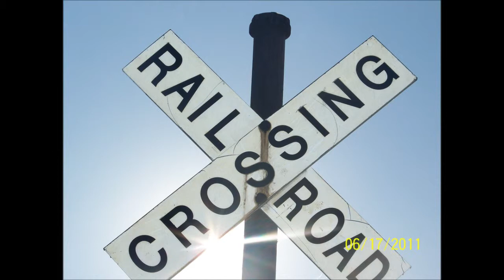Railroad Photos of America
Railfanning across the country!